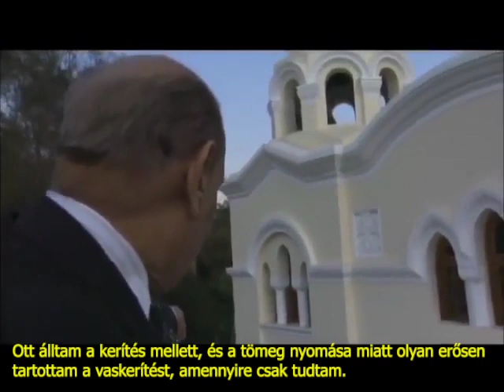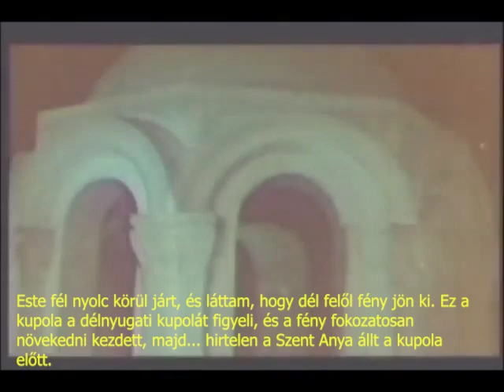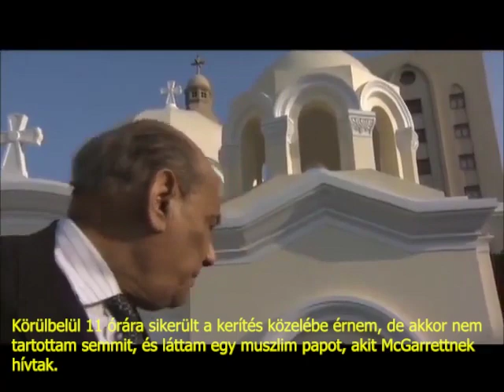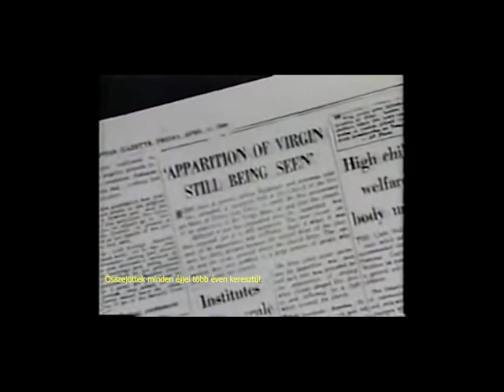Szűz Mária Zeintounban 1968 ( magyar felirattal)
A Szent Család Zeitounban

Zeitoun egyike azoknak a helyszíneknek, ahol a Szent Család állítólag megállt Egyiptomba tartó útján.
A történet 1923-ban kezdődött. Egy gazdag kopt keresztény, Ibrahim Khalil pasa villát épített egy Kairó melletti külvárosban, Zeitounban. Az építkezés már javában zajlott, amikor álmában megjelent neki a Boldogságos Szűz Mária, és kérte, hogy templomot építsen. És megígérte neki, hogy 50 év múlva megjelenik a templomban.
Tehát a Szent Mária kopt ortodox templom így épült meg Tumanbay nevű utcában, Zeitounban.

1968. április 2  ( Egyiptom, Zeitoun, Kairó külvárosa)

Szűz Mária először a Szent Mária-templom papjának, Constantine Moussa atyának jelent meg. Az atya elmondása szerint az oltár melletti lépcsőn jelent meg neki. Amikor beszélt hozzá, a férfi elájult. Az atya közvetlenül halála előtt árulta el a történteket a Pápai Bizottság elnökének.
Ezt követően a Szent Anya a templom tetején jelent meg fehér ruhában. A kereszt előtt térdelt. A templommal szemben lévő garázs munkásai észrevették Őt, és azt hitték, hogy egy apáca öngyilkosságra készül. Az egyik munkás, Farouk Mohammed Atwa bekötözött ujjával a hölgy felé mutatott, és megszólitotta, hogy ne ugrojon.
Kétségbeesésében elrohant hívni a tűzoltókat és a mentőket, míg mások az utca túloldaláról futottak, hogy szóljanak Constantine atyának. A Hölgy felállt, és ragyogó fénnyel mutatkozott be, csillogó fényköntösbe öltözve felemelkedett a templom fölé, majd megáldotta az embereket.
Egy nő azonnal felkiáltott: Szűz Mária! Ebben a pillanatban a semmiből izzó fehér galambok repültek elő, és lebegtek a jelenés körül. Azután hirtelen minden eltűnt.
Visszatérve Farouk Atwa-ra, az ujját másnap műtötték volna. Elvolt neki üszkösödve, de a sebészeten mikor a kötést kibontották, az ujjának semmi baja nem volt. És így történt meg az első feljegyzett gyógyulás.

Pontosan egy héttel később újabb jelenés történt. A hatóságok kiterjedt kutatást végeztek a templom körüli 15 mérföldes körzetben. Biztosak voltak abban, hogy találnak valami forrást a jelenéshez, kivetítőt vagy bármit. Nem találtak semmit, így szándékosan áramszünetet csináltak, de a jelenés folytatódott. A kopt ortodox egyház saját vizsgálatokat végzett. 1968. május 5-én az alexandriai pápa – VI. Kyrillos – közleményt adott ki, amelyben hitelesnek ítélte az észleléseket. Így tett a Vatikán is. És a jelenések egészen 1971. május 29-ig tartottak hetente több alkalommal. Volt, hogy csak néhány percig, de volt hogy több órán keresztül is tartottak a jelenések.